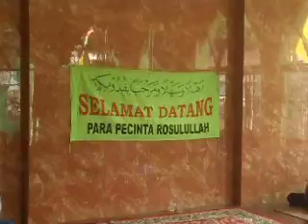Keluarga Besar Majelis Rasulullah SAW Bekasi : Allahumma Sholli (MS Agustus)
MAJELIS SILATURAHMI NURUL MAHABBAH KBMRS BEKASI DI KEDIAMAN UST.ROHMATULLOH MURSYID (JATIMEKAR)

28 AGUSTUS 2016